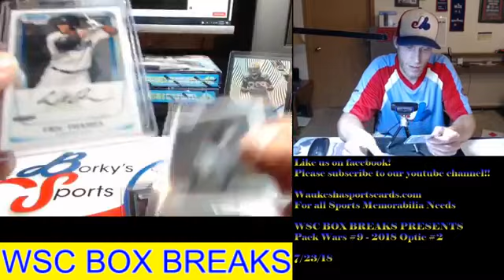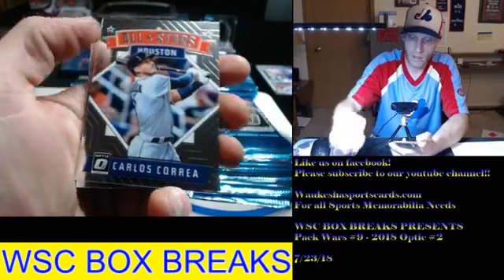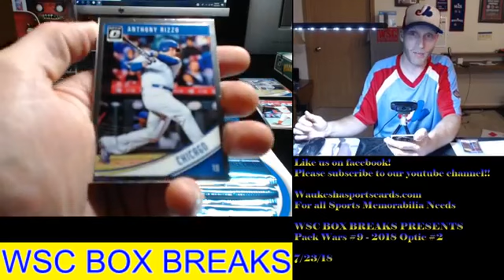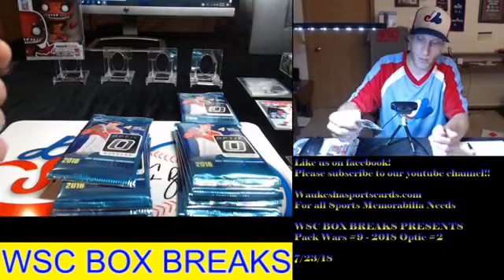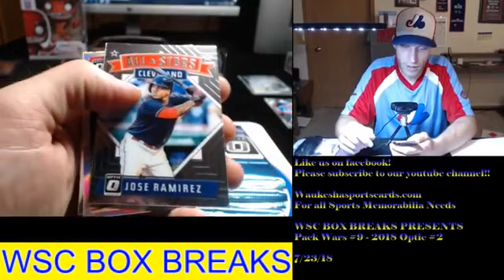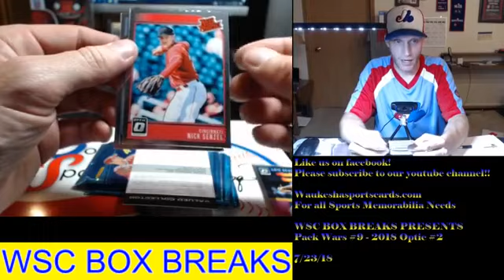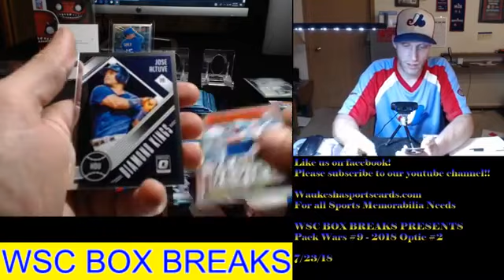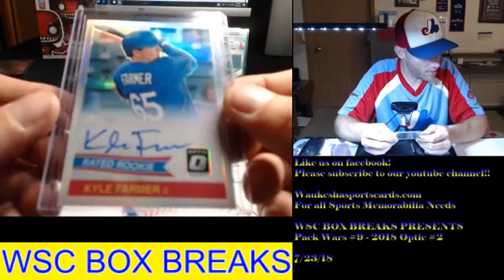WSC Box Breaks